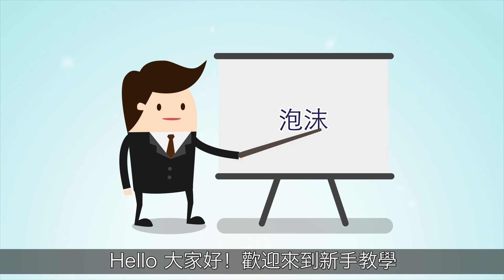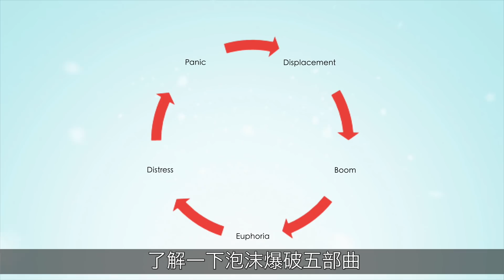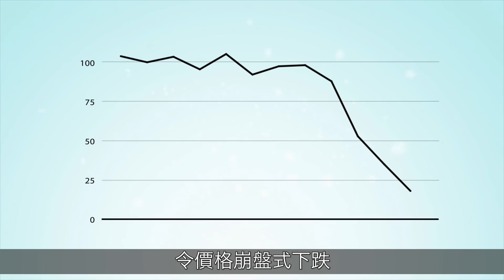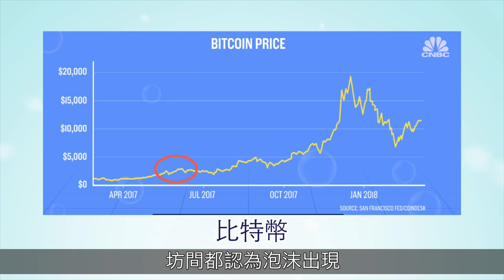【富翁投資新手必看篇】從史上令人傾家蕩產的熱潮：學習泡沫形成到爆破的五個階段！鬱金香 科網股 比特幣【新手教學 EP 21 | 學投資 】牛頓 索羅斯 鬱金香狂熱 次貸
牛頓說過：「我能計算天體運行的軌跡，但無法計算人類的瘋狂」。當人們狂熱的追捧一樣資產就會產生泡沫，歷史上首個有紀錄的泡沫事件就是 鬱金香狂熱，今集 新手教學 我們會用這個著名事件，講解一下泡沫形成的 5 個階段。而投資或投機者，又應該留意甚麼？

✓✓  追蹤我：
❖ Youtube【我要做富翁】